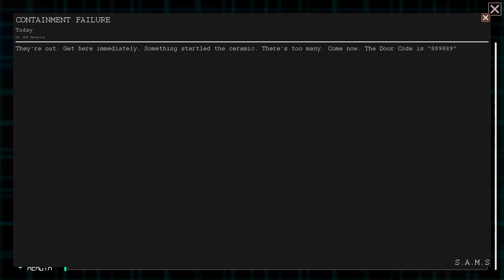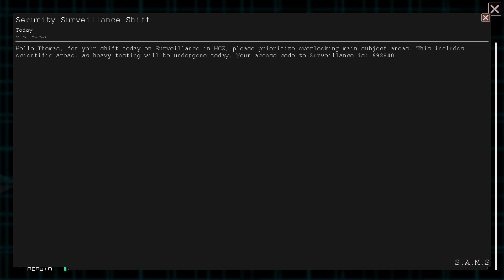Broken God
Authors Digital Arson, MyNameIsAZ, !nktmash, MEPHIS, SirDiabo, Bean